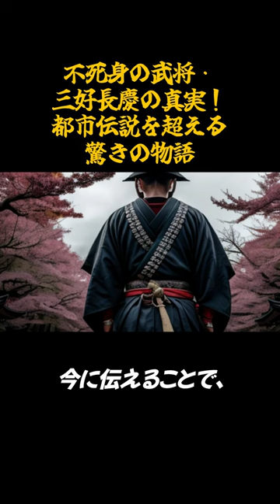不死身の武将・三好長慶の真実！都市伝説を超える驚愕の物語〜一分でわかる、日本史に名を残すヒーローの物語〜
この動画では、戦国時代の不死身の武将として名高い三好長慶の伝説に迫ります。彼の生涯には数々の逸話が残され、それらがどのようにして伝説として人々の間で広まったのか、その真実にせまります。三好長慶が果たした戦略的な偉業、そして時代を超えて語り継がれる彼の英雄像について、歴史的な背景と共に探求します。不死身という都市伝説の背後にある真実とは何か、その答えがここにあります。

- 三好長慶の不死身伝説の起源と展開
- 歴史的背景と彼の戦略的な才能の解説
- 伝説が形成された背景と実際の事実との違い
- 戦国時代の英雄観と三好長慶の遺した足跡

🗣️【視聴者の皆様へ】
三好長慶の伝説に関するご自身の考えや、この動画に対するフィードバックがあれば、ぜひコメント欄でお聞かせください。皆様の意見を聞くことができるのを楽しみにしています！